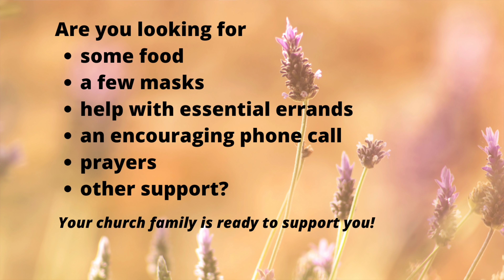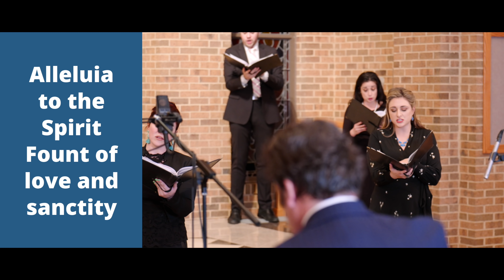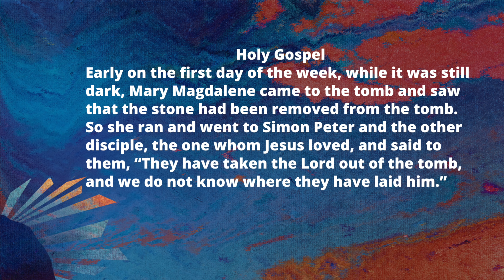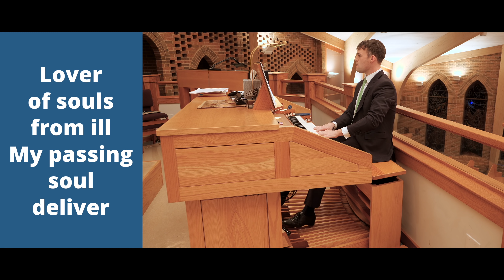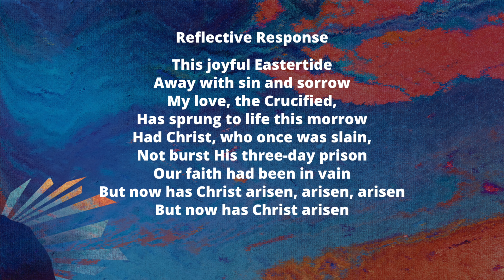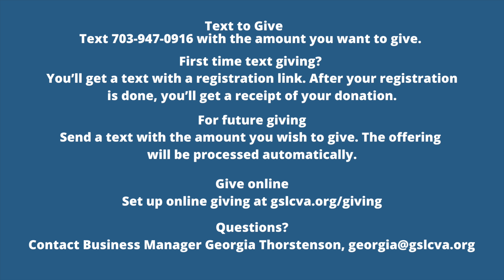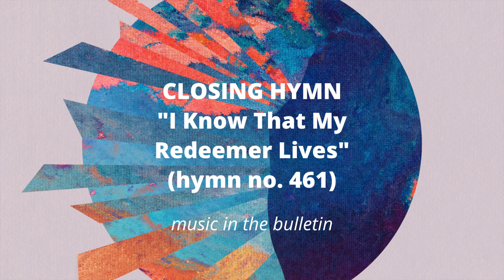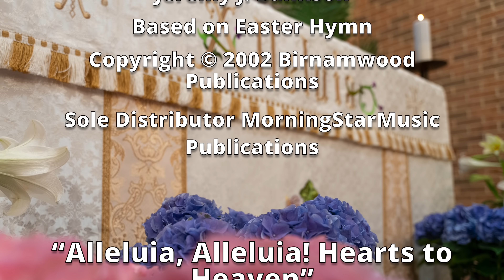GSLC Worship Service April 4, 2021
A day that began in crushing sorrow soon turned to unquenchable and uncontainable joy. Easter! Jesus lives! Alleluia! In today’s message, we hear “Stories of Redemption,” focusing on the experience of Mary Magdalene but also bringing us to stories of other people more recently redeemed. The movement that began on the first Easter continues today, transforming people throughout the world. What is your story? Join us as we raise our voices in praise with our singers, orchestra, organ, and handbells: Christ is risen indeed! Alleluia!

Please fill out a welcome card (link below) to let us know of your presence. The card also has a place for your prayer requests.

Good Shepherd supports current guidelines for using masks and social distancing to control the spread of coronavirus. Participants in our virtual services remove masks but practice distancing during the actual recording of the service. Some of our virtual services include recordings made before the coronavirus outbreak. The use of these older recordings is not intended to undermine our commitment to loving our neighbors and respecting their health by following best practices during the pandemic.